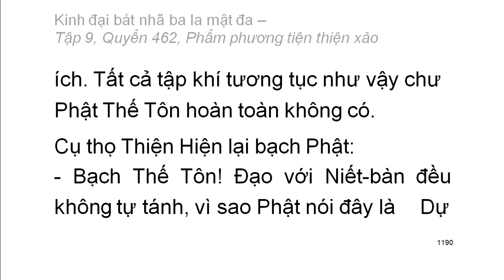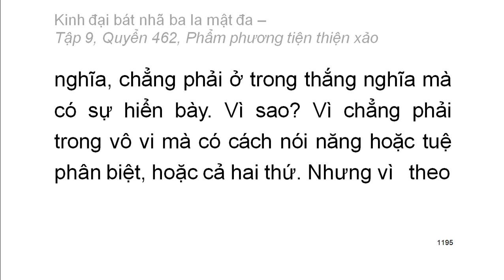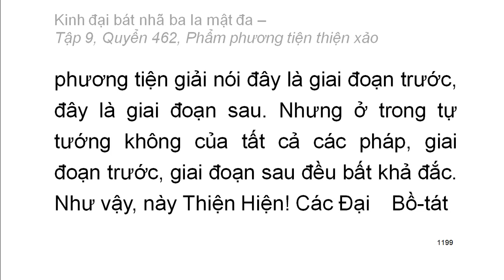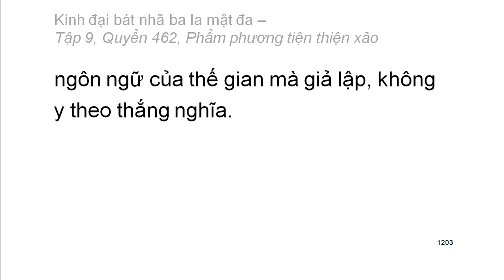600 quyển Kinh Đại Bát Nhã Ba La Mật Đa: Quyển .../600 (tiếp) (đọc lần 2) (rất hay)